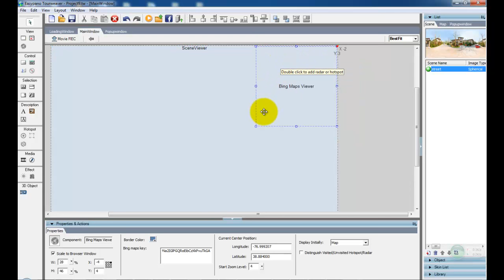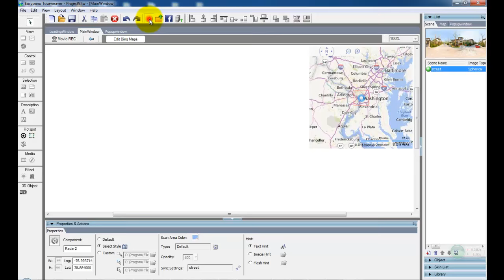Easypano Tutorial: Add Bing Map Viewer in a Virtual Tour with Tourweaver 7.98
This video will show you how to add Bing Map in a virtual tour.